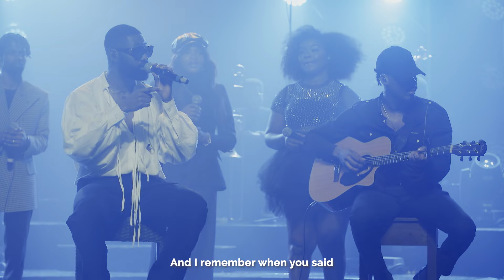RIC HASSANI - YOU SAID (ONE NIGHT ONLY) [LIVE]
Watch the live performance of  YOU SAID (ONE NIGHT ONLY) by Ric Hassani.